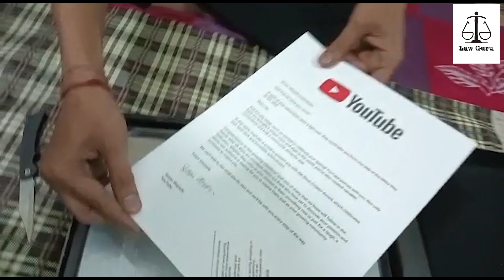Silver Play Button Unboxing